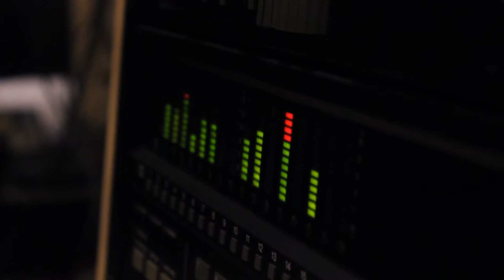The Walls Have Ears - Tim Creole & Hot Rods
Kitara & laulu - Jukka Kittilä
Haitari - Timo Ojala
Kontrabasso - Hannu Laaninen
Rytmisoittimet - Venska Virtanen

Äänitys, miksaus & masterointi - Rami Hänninen/VK-Studio
Videointi - Aukusti Koivisto